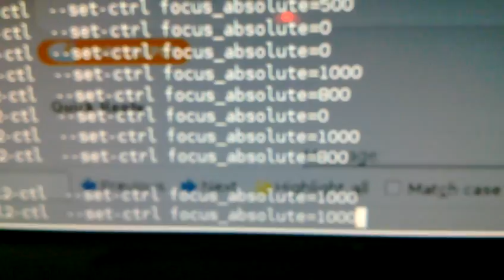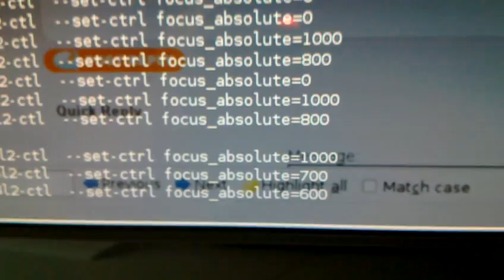N900 Focusing during Video Recording